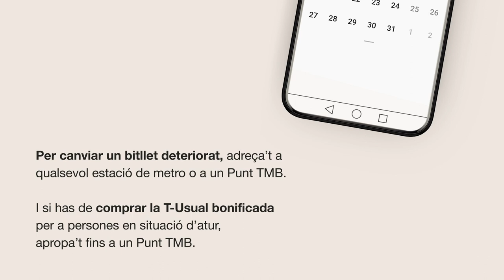Evita desplaçar-te a un Punt TMB, fes les teves gestions online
Recorda, evita desplaçar-te a un Punt TMB, fes les teves gestions online.
Ja pots fer-ho des de l'oficina virtual!
Pots utilitzar aquests mitjans:
TMB App
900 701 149